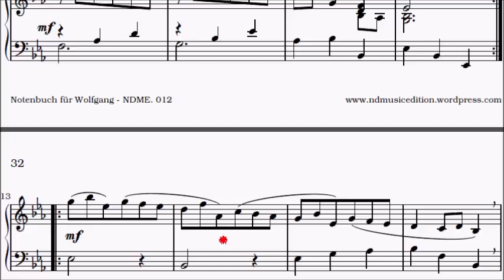Con Brio Exam (CBE) Grade 3 Mozart, L. Notebook for Wolfgang No.31 Menuet Sheet Music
Grade 1: No.1-3
Grade 2: No.4-17, 21, 22, 25, 26
Grade 3: No.18-20, 23, 24, 27-32

WeChat: alanchan1024